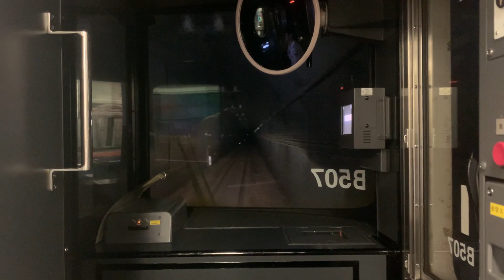[前面展望]JR中央本線十二兼駅から南木曽駅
十二兼駅は、ここ10年以上1日平均の乗車人員は20人前後を推移している。
十二兼駅をでるとすぐに十二河原トンネルをくぐる。その後いくつかのトンネルをくぐりながら木曽川がつくった峡谷に沿ってすすみ南木曽駅に到着する。
南木曽駅は、1909年（明治42年）7月15日、三留野駅（みどのえき）として、官設鉄道 三留野 - 坂下間延伸時に開業した。駅の東側を中央本線と平行な形に市街地が広がっている。街の元となった中山道三留野宿の中心や南木曽町役場は北に位置する。
2022年（令和4年）3月12日のダイヤ改正までは快速列車の上りは早朝に当駅始発の名古屋行きが2本（土休日は1本）設定されていた。現在は中津川で系統分離され、名古屋駅から当駅に乗り入れる列車はしなのを除き存在しない。朝夕を中心に当駅と中津川駅を結ぶ列車もある。当駅より塩尻方面の普通列車の本数が減る（約2時間に1本の間隔）。

路線：JR中央本線
列車種別：普通中津川駅行き
車両：313系
天候：晴
No.8775 7